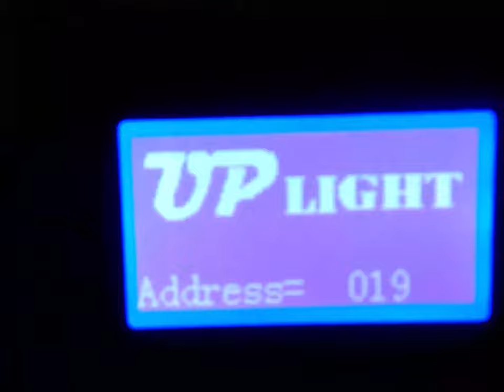Scan and repair sharpy 5r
شاهد قناتي على الفيس بوك